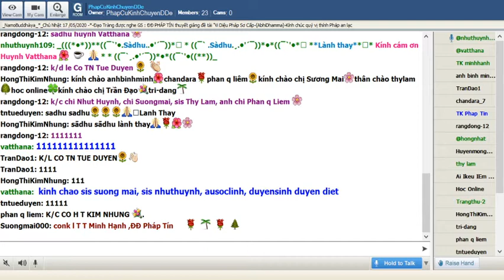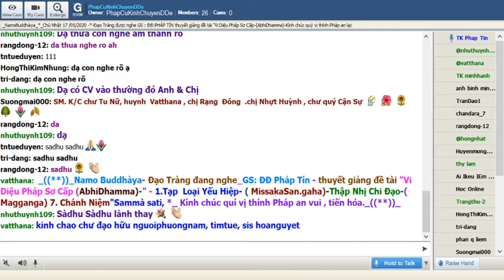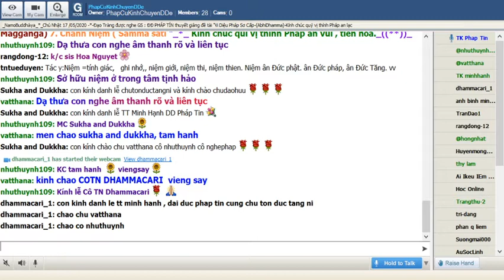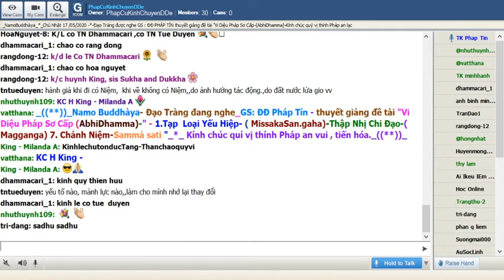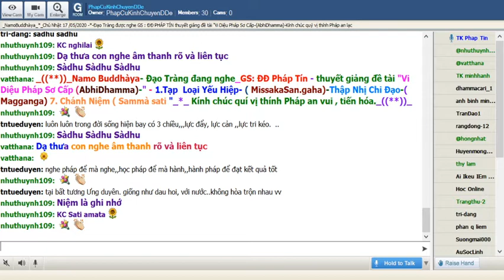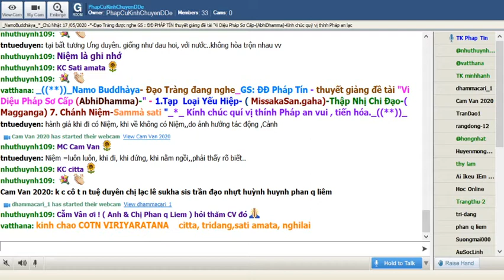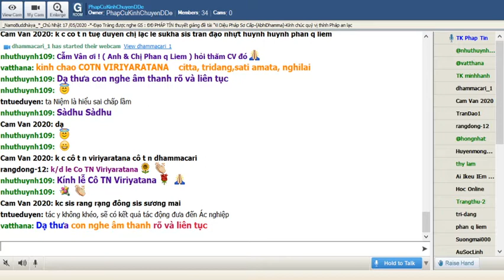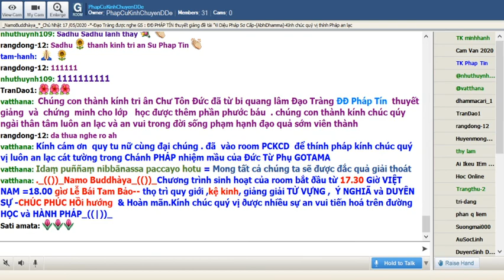Chủ Nhật May 17-2020.ĐĐ Pháp Tín - thuyết giảng đề tài "Vi Diệu Pháp Sơ Cấp (AbhiDhamma)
Chủ Nhật May 17-2020.ĐĐ Pháp Tín - thuyết giảng đề tài "Vi Diệu Pháp Sơ Cấp (AbhiDhamma)-" - 1.Tạp Loại Yếu Hiệp- ( MissakaSan.gaha)-Thập Nhị Chi Đạo(Magganga)-7. Chánh Niệm ( Sammà sati "_*_

*Tác y:Niệm =tính giác,   ghi nhớ,, niệm giới, niệm thi, niệm thien. Niệm ân Đức phật. ân Đức pháp, ân Đức Tăng
*Sở hữu niệm ở trong tâm tịnh hảo
*hành giả khi đi có Niệm,  khi về không có Niệm,,do ảnh hưởng tác động.,do đất nước lửa gió
*yếu tố nào, mảnh lực nào,,làm cho mình nhớ lại thay đổi
*luôn luôn trong đời sống hiện bay có 3 chiều,,,lực đẩy, lực cản ,,lực tri kéo.  ..
*tại bất tương Ưng duyên. giống như dầu hôi, với nước..không hòa trộn nhau
*Niệm là ghi nhớ
*hành giả khi đi có Niệm, khi về không có Niệm,,do ảnh hưởng tác động ,Cảnh
*Niệm =luôn luôn, khi đi, khi đứng, khi nằm ngồi,,phải thấy rõ biết..
*Tà Niệm là hiểu sai chấp lầm
*tác y không khéo, sẽ có kết quả tác động đưa đến Ác nghiệp
*hành giả có Niệm,,buổi sáng có Niệm, buổi trưa có Niệm,,buổi chiều có Niệm. và ghi nhớ biết rõ...